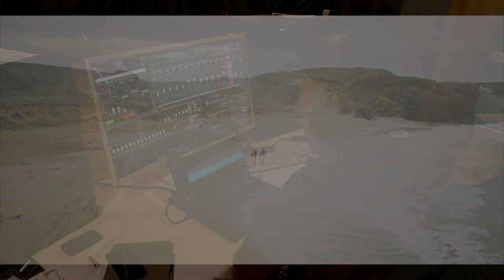ORMAIE - "L'histoire d'un duo" - EPK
Découvrez la genèse d'Ormaie, duo formé par Elodie K (Élodie Kimmel) et Mira Cétii (Aurore Reichert), à travers cette réalisation d'un vidéaste qui les suit depuis leur rencontre : Thomas Guerigen.

Un grand merci à :
Thomas Guerigen, Jean Pascal Boffo, Alicia Hiblot, Tristan Krenc et l'INECC Mission Voix Lorraine, Catherine Jullemier et Pluie d'Artistes, Alexandra Dubourdieu et la Mcl de Metz, Stéphane Riva et La Manufacture Chanson de Paris, Pierre Cocq-Amman et La grange à musique, Nathalie Verwaerde et Hors Saison, Le conservatoire et L'Orange Bleue d'Eaubonne, Sophie Klein, Cédric Affre, Sylvie Burlet, Anne Loriot

Pour nous aider à promouvoir notre duo auquel nous croyons dur comme FAIRE, vous pouvez donner, à la folie, un peu, beaucoup, passionnément, sans limite de temps, via ce lien :